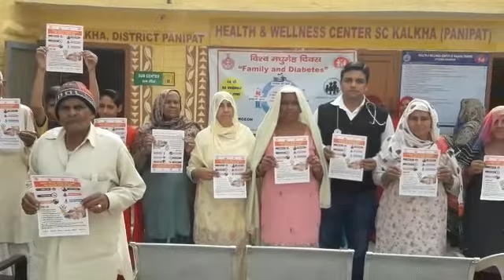World Diabetics Day Celebrate at HWC Kalkha/Panipat with VHND.